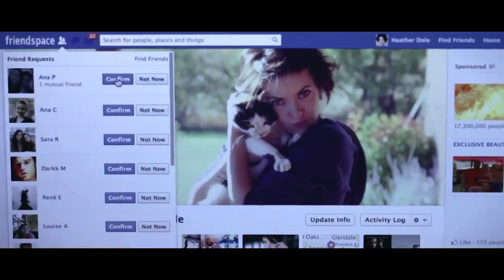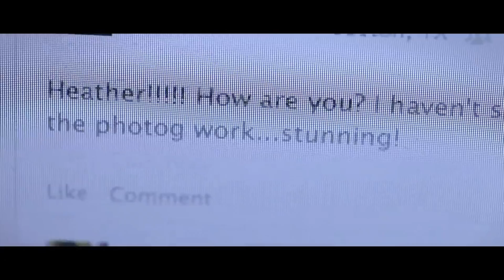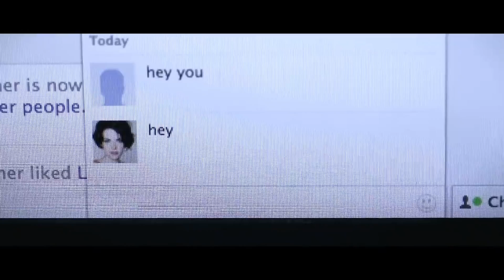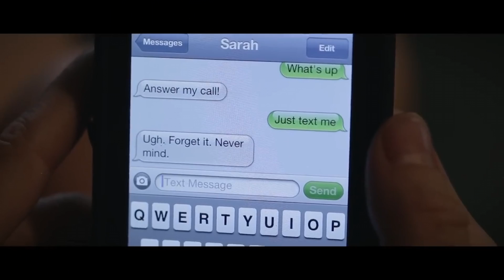Friend Request | Short Film Saturday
Short Film Saturday video where I review short films.